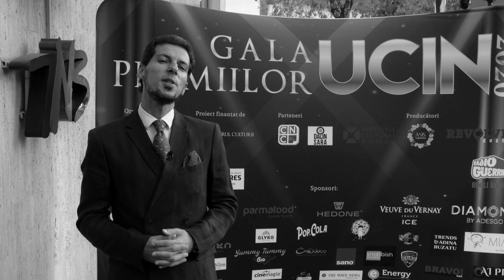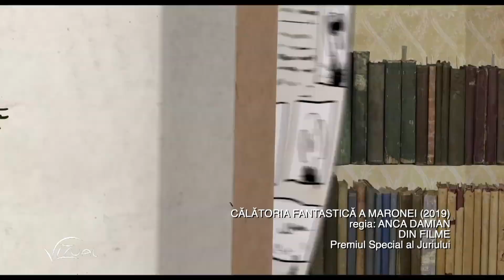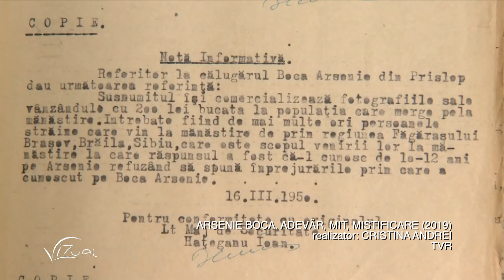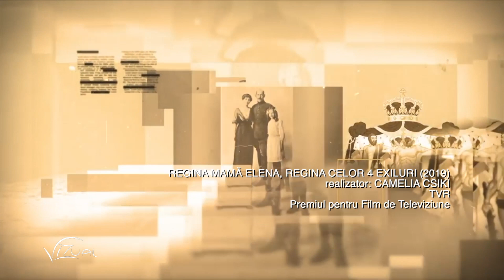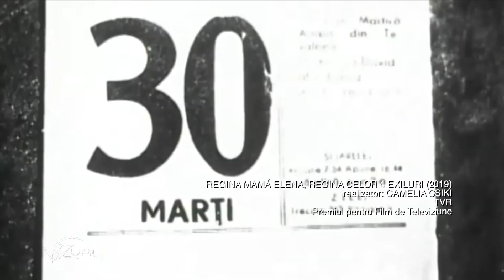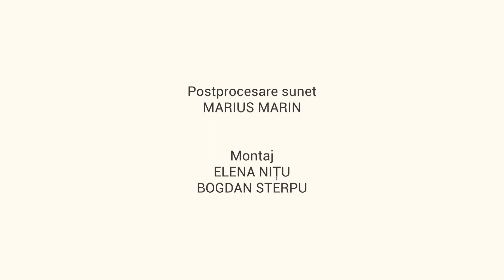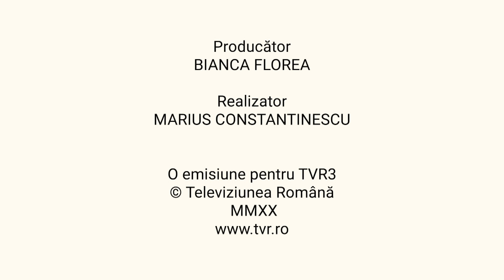Vizual - ediția din 17 octombrie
Episodul 5 din al treilea sezon al emisiunii „Vizual”, difuzat, sâmbătă, 17 octombrie, la TVR3.